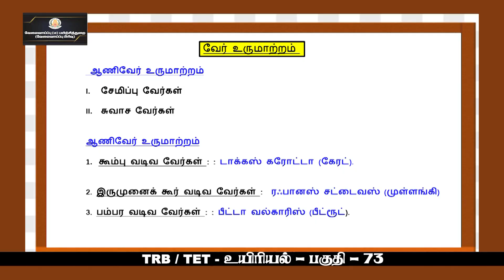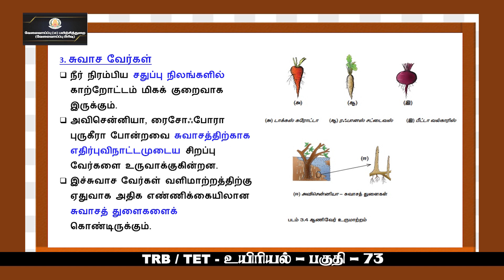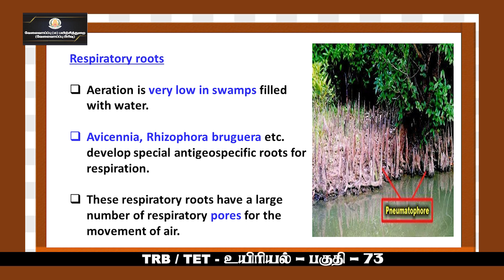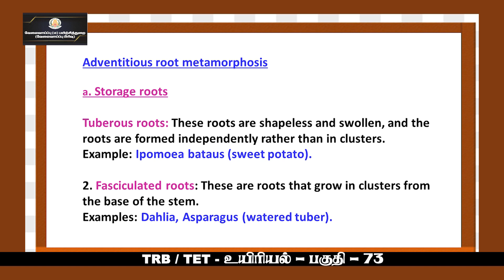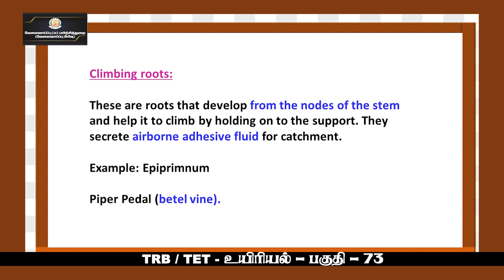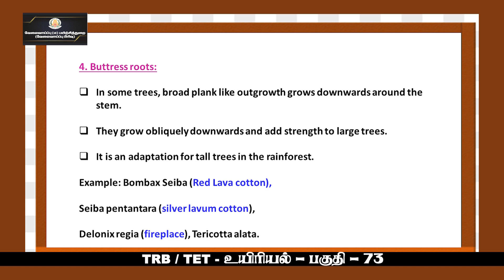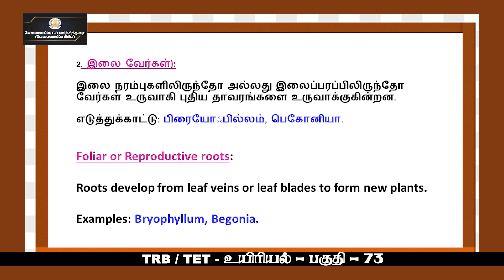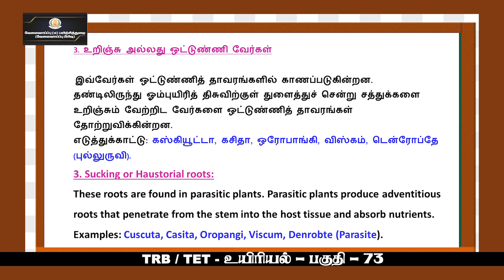KALVI TV | PG_TRB | BOTANY - PART - 73 | Mrs. P. DHANALAKSHMI